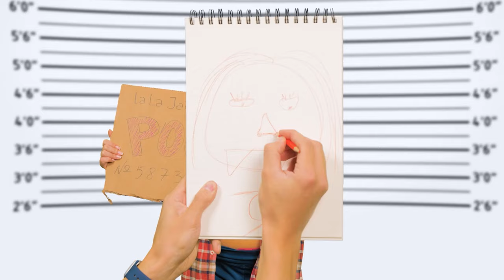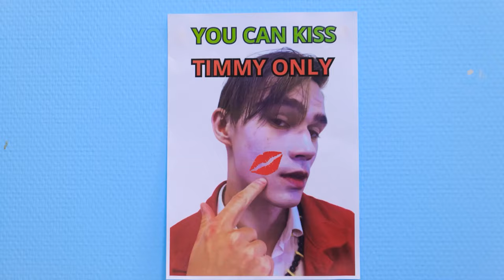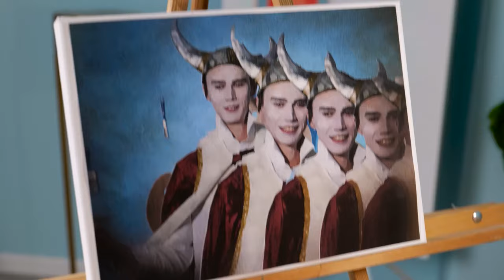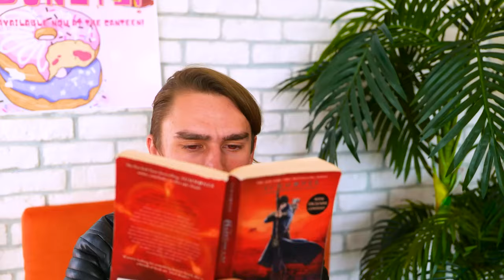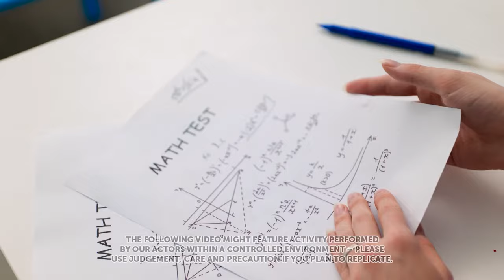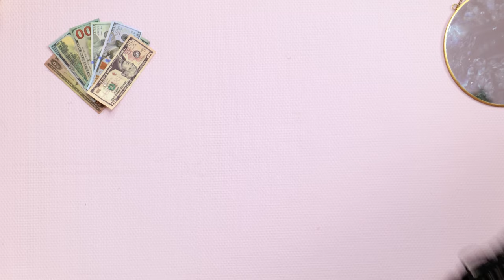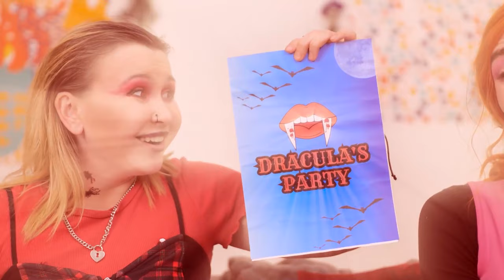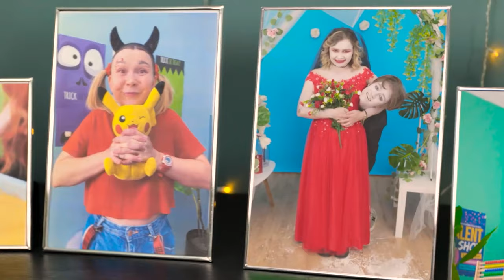Mermaid VS Barbie PREGNANT in Jail! Funny Pregnancy Situations & Hacks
Slide into a hilariously unexpected scenario with 'Mermaid VS Barbie PREGNANT in Jail! Funny Pregnancy Situations & Hacks' 🧜‍♀️🤰🎀. See what happens when a pregnant mermaid and a pregnant Barbie find themselves navigating life behind bars. From craving sea-salted snacks to figuring out how to fit into jail uniforms, this video is a riot of laughs and clever pregnancy hacks tailored for the most unique situations. Watch as these two iconic characters tackle their peculiar predicament with humor, grace, and a touch of magic. Whether it's finding creative ways to stay comfortable or using their charm to get extra pillows, Mermaid and Barbie are ready to take on their pregnancy journey with a smile. Tune in for a whirlwind of fun and heartwarming moments that prove even in jail, the bond of motherhood knows no bounds!

MERCH 🎁 🎁 🎁
La La Life SHOP